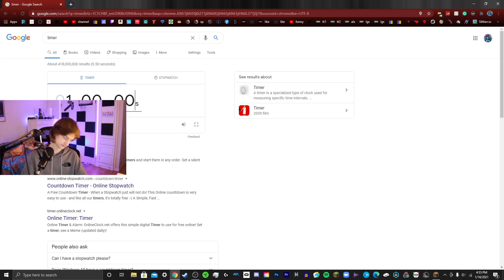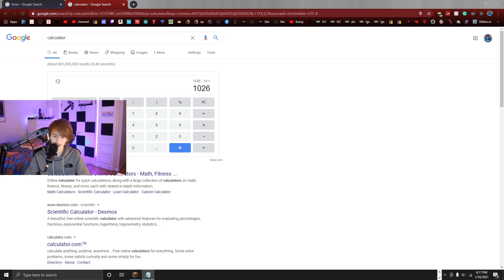minecraft 1 hour challenge